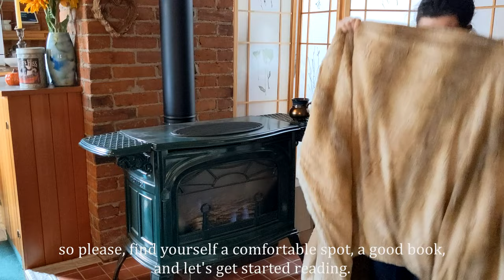READ WITH ME BY THE FIRE // 40 minutes of quiet reading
Hi all,

Thanks for joining for another read with me! I hope the next 40 minutes help you relax, and help to conquer any book goals you may have.

Happy Reading!

-Kate ❤

“Books so special and rare and yours that advertising your affection feels like a betrayal.”

― John Green, The Fault in Our Stars

Book I am Reading: The Royal Diaries: Lady of Ch'iao Kuo, Warrior of the South, by Laurence Yep

Music/Background Sounds: from Epidemic sounds

🌹 Hi! My name is Kate, and I am a 24 year old book lover living in Canada. I film lots of read with me's so you can follow along if you're looking for companionship, or some reading motivation!